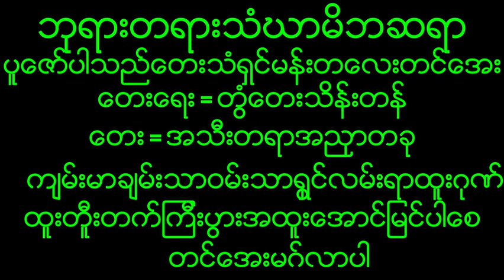December 3, 2023